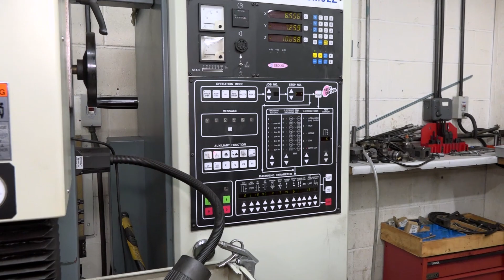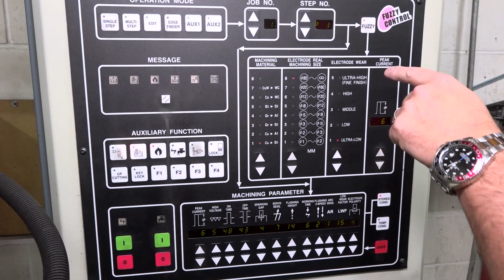This shape burnt out in just 15 hours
EDM Spark technology is the best method to craft shapes and finishes like you see in this video. SJ Dimmock use Joemars spark machines to create their cavities, quickly, accurately and with superb surface finishes.